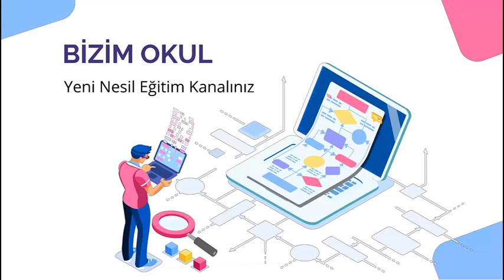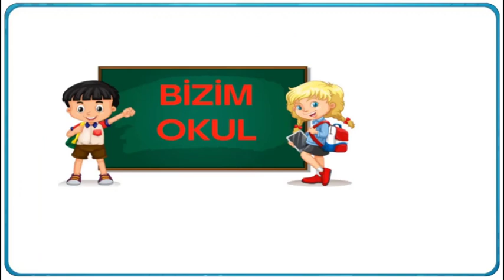2.SINIF TÜRKÇE DERS KİTABI 8 TEMA DEĞERLENDİRME SAYFA 240 241 242 243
2.SINIF TÜRKÇE DERS KİTABI 8 TEMA DEĞERLENDİRME SAYFA 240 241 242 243 @BizimOkul